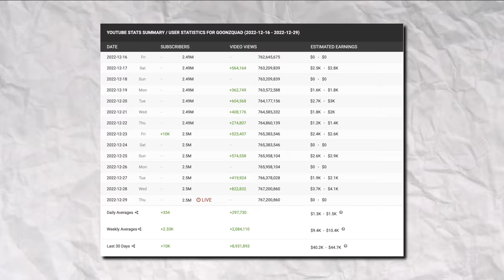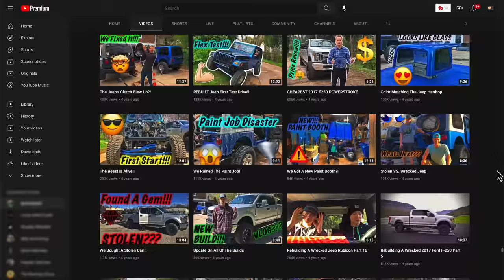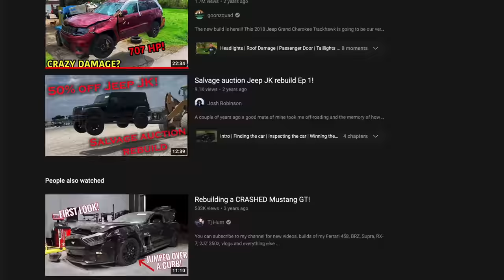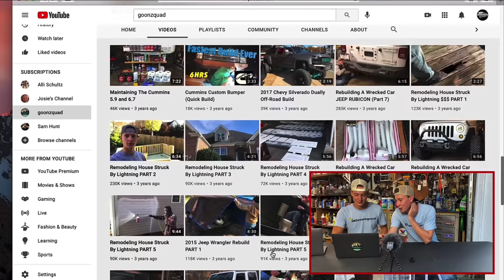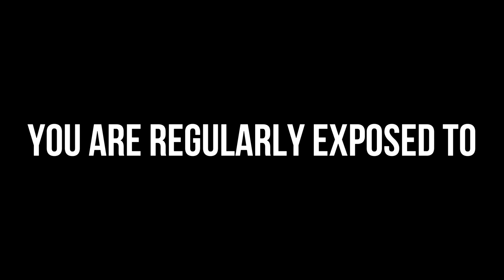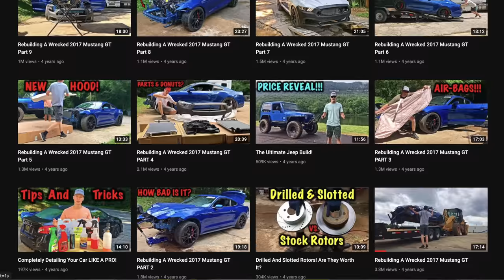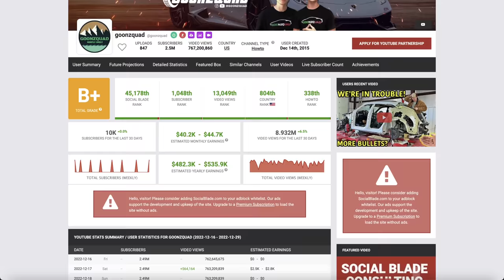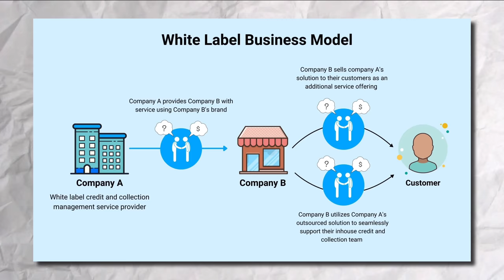How Rebuilding Supercars Made These Brothers Millionaires (Goonzquad)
The Goonzquad Brothers have become one of the fastest growing channels in the YouTube car niche and how they did it is truly incredible. They are proof that if you put your mind to something you can accomplish anything. Today I want to breakdown how the Goonzquad brothers were destined for success. If they can go from being crazy kids to becoming supercar and dang sauce millionaires as teenagers, than there is no excuse for not achieving your goals.

Mat Armstrong | How Rebuilding Supercars Made Him A Millionaire

Amazon Store: